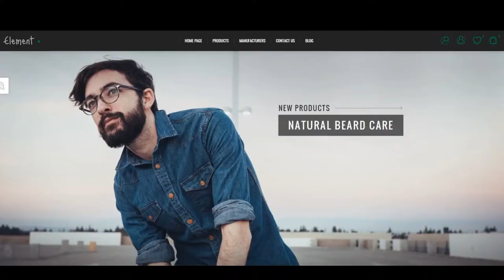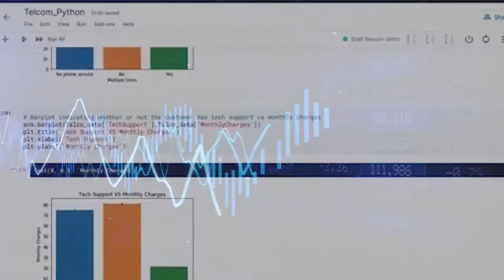Making Internet History from Hanford Ca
With this simple internet flash-mob, you can help Hanford scout out a healthier future for the Central Valley, and for the world; where truly nutritious food is abundant and accessible, our schools nurture creativity, and our economy is local and inclusive.

1. Invite your friends to this event

3. On Sept 21, you'll be asked to participate in a virtual flash-mob on both Reddit and Twitter:
-Reddit- upvote a handful of posts from that day (link will be provided)
-Twitter- tweet the hashtag

There are 60,000 people in Hanford. 150,000 In Kings County. 440,000 in Tulare County.
Hashtags are trending on Twitter at 30k, and that many upvotes on Reddit gets a post into the public sphere. This is possible.